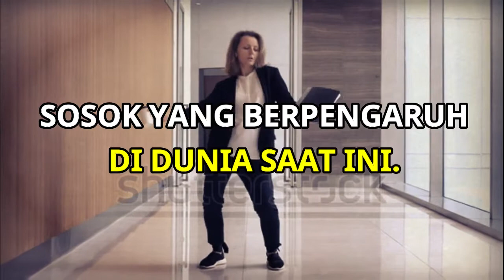BERITA PANAS - EMINEM kritik TRUMP lewat lagu !!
berita eminem musisi rap kritik presiden amerika donald trump lewat lagunya yang berjudul " the stromp" pada lagu ini ada kata kata Ramadhan dan Mosque (mesjid).